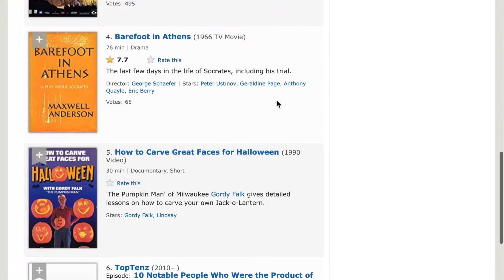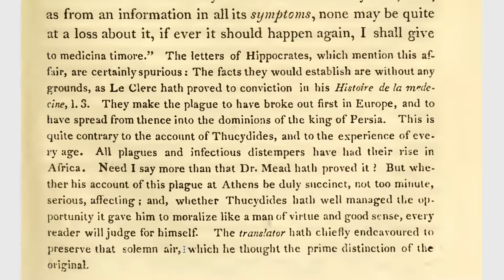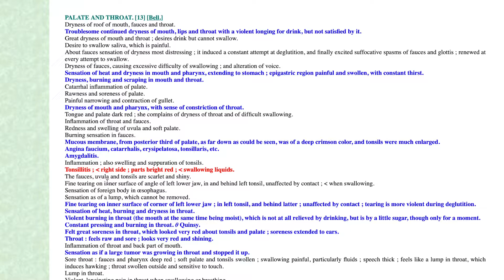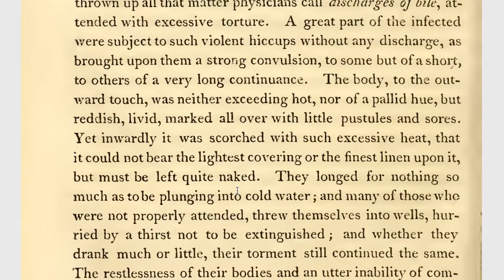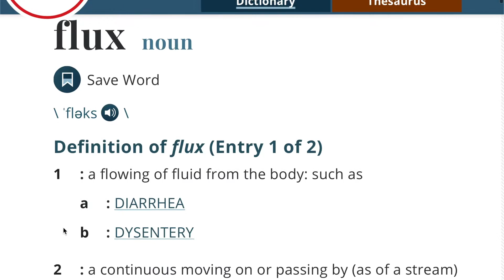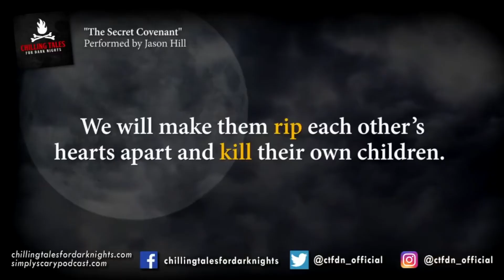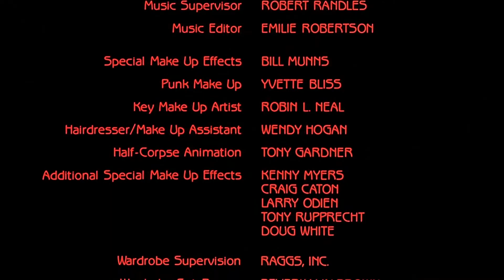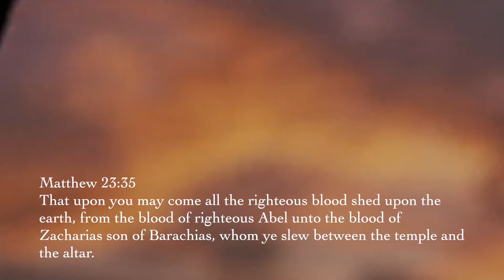FD/RP 3: Plague of Athens, Zombieism & Hemorrhagic Fever e.g. Ebola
If you're wondering where parts 1 and 2 are, head on over to my Bitchute channel. My name there is JasonStRoberts. Part 1 would definitely be verboten on Youtube, and part 2 was recently taken down here, but 3 and 4 are up, and they're the meat and potatoes of the series, thus far.

Alternate title: Fake Diseases / Real Poisons part 3: The Poisoning of Athens, Raccoon City & the Congo

This video answers a 2600-year-old question posed by the historian Thucydides: what was the plague of Athens? It also presages something that is very clearly going to come to pass, and that there are clearly plans in the works for: something that will appear to be a zombie apocalypse. It also answers a question nobody of significance seems to be posing, and that is what is hemorrhagic fever (ebola, marburg virus, et al.) really? The answer to all of the above would appear to be deadly nightshade poisoning.